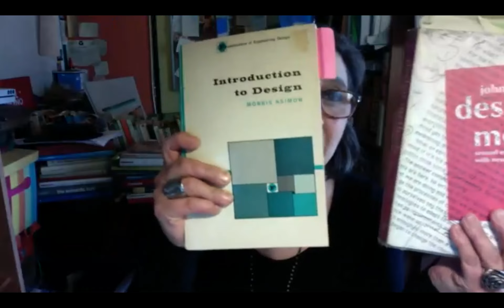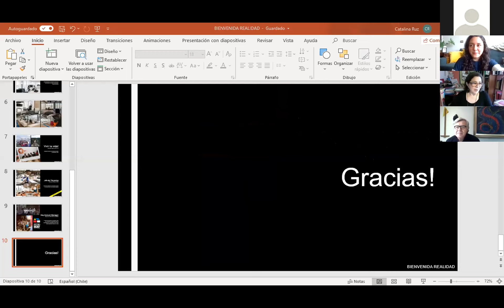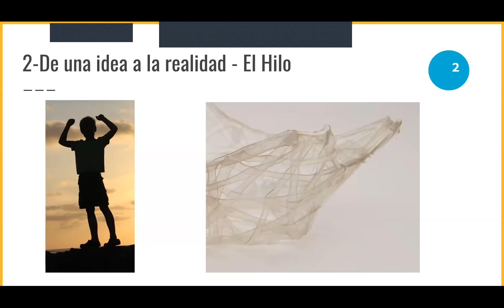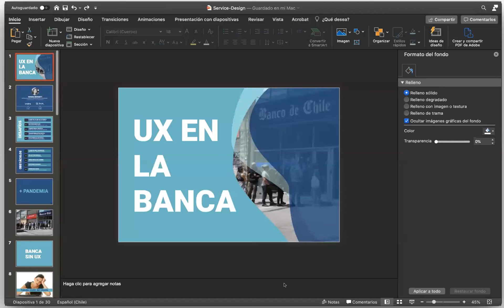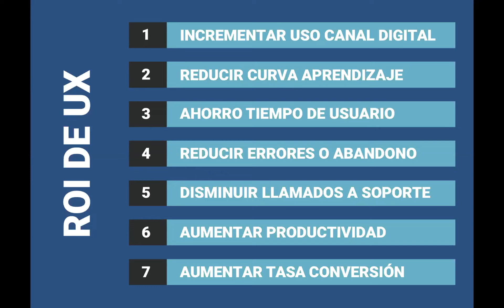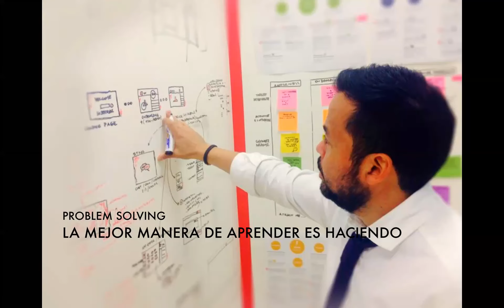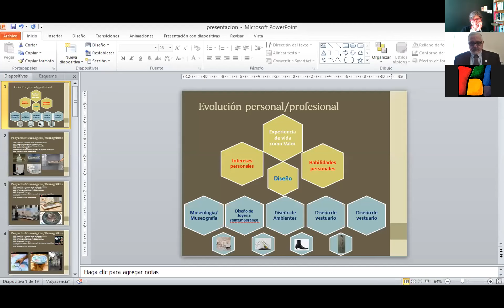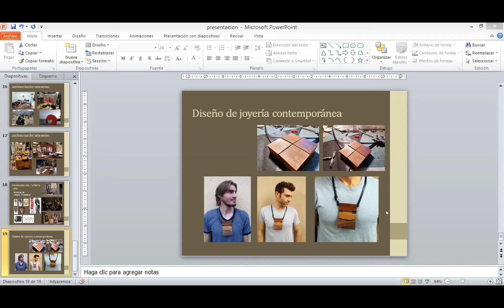1er Simposio Ámbitos de Acción del Diseño - DISEÑO UTEM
Este simposio, se enmarca en las actividades de conmemoración de nuestros 50 años como Escuela de Diseño. Y contará con la participación de destacados titulados de nuestras carreras de Diseño Industrial y Diseño en Comunicación Visual, quienes compartirán con nosotros su trayectoria laboral y cómo la formación en el Diseño los ha llevado a diversos ámbitos de acción.

Los expositores son:

Catalina Ruz Luna - Bienvenida Realidad
Referencia:Diseñadora Industrial UTEM. Especializada en el área de gestión y desarrollo de productos de línea, integrando procesos bajo la filosofía del design thinking. Actualmente se desempeña como Key Account Manager en Empresas CNP.

Sergio Naranjo González - El camino de un hilo y las botellas plásticas
Referencia: Diseñador Industrial (UTEM) 2012. Su carrera se ha enfocado en el diseño sostenible y la educación ambiental. Actualmente trabaja como diseñador y educador ambiental en la Subdirección de Medio ambiente de Maipú.

Viviana Droguett Sierra - UX en la Banca
Referencia: Diseñadora en Comunicación Visual, UTEM. Ha desarrollado una carrera profesional de más de 15 años enfocada en UX, participando en proyectos de gran envergadura, tanto en el ámbito privado como público. Actualmente es Jefa de Diseño UX en la Gerencia de Tecnología de Banchile Inversiones.

Raúl Padilla Rivera - The Multiplatform Designer. My experience journey from Chile to the United Kingdom
Referencia: Experience Designer, Consultant y Emprendedor con más de 22 años de experiencia en Chile e Inglaterra. Especializado en la creacion de nuevos productos y servicios digitales para innovacion labs, Fintech, Telecomunicaciones y educacion.

Jaime Silva Gumiel - Vinculación y relevancia del Diseño en el Patrimonio y Ambientación artística
Referencia: Diseñador en Equipamiento de la Universidad Tecnológica Metropolitana. Se ha desempeñado en ámbitos de dirección de arte, exposiciones y ambientaciones, donde ha trabajado en proyectos vinculados con la Museología y Museografía, diseño y desarrollo de ambientaciones para cine y televisión.